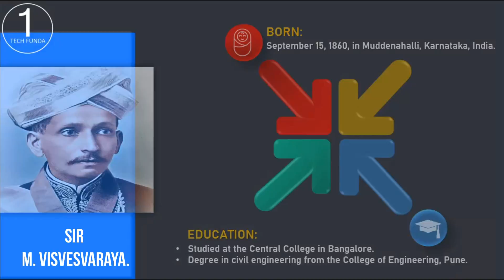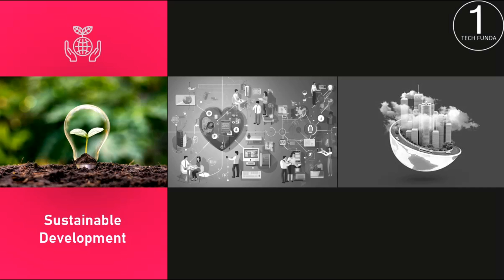India Engineering Day Celebration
Join us in celebrating India Engineering Day with an exhilarating showcase of the best engineers in action! In this video, we honor the remarkable contributions of engineers across various fields, highlighting their innovative solutions and groundbreaking projects that are shaping the future of our nation. From civil engineering marvels to cutting-edge technology advancements, witness the creativity and dedication that drives the engineering community in India. We'll take you through inspiring stories, interviews with leading engineers, and a glimpse into the exciting events held across the country. Whether you're a student, a professional, or simply an engineering enthusiast, this celebration is a testament to the vital role engineers play in building a better tomorrow. Let's celebrate the brilliance of our engineers together!